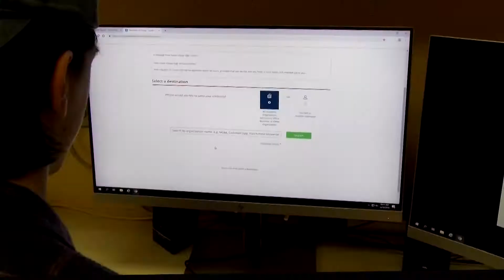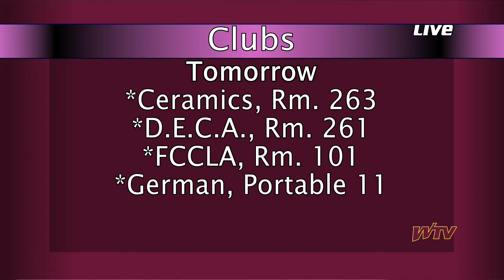WTV News - Oct. 20, 2021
WTV News for October 20, 2021

We're back after a short break for some tests with some news on the fall play, the latest in sports including open gym for ladies basketball, and a college fair coming to a computer near you on Monday! It just makes you want to howl!